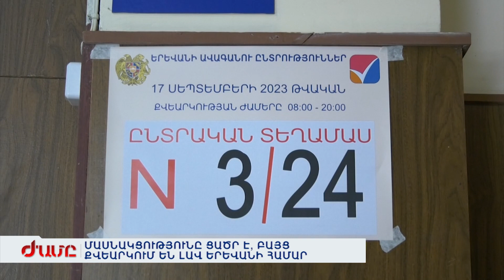Մասնակցությունը ցածր է, բայց քվեարկում են լավ Երևանի համար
Մասնակցությունն այս տարի ցածր է, բայց առաջին անգամ է, որ աննախադեպ ակտիվ են Երևանում բնակվող օտարերկրացիները: Նրանք կարող են մասնակցել ընտրությանը, եթե գոնե մեկ տարվա հաշվառում ունեն: Ընտրատեղամասերում Ժամի տեսախցիկը ֆիքսել է Երևանի ապագայով մտահոգ այլ պետությունների քաղաքացիների: Իսկ բնիկ երևանցիները քվեարկության գնում են ավելի լավ Երևանի համար, մյուսներին էլ կոչ անում ներկայանալ ընտրատեղամաս. Երևանի համար ամենավատը անտարբերությունն է: